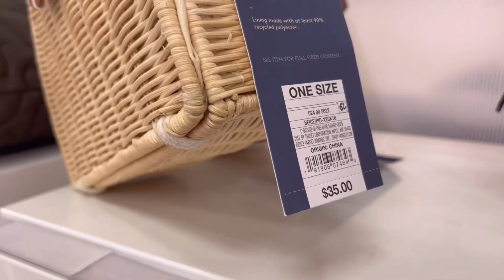TARGET SHOPPING ❤️ SPRING 🌷SUMMER FASHION NEW COLLECTION